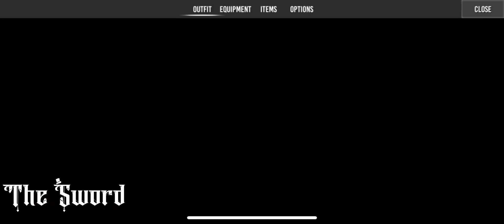【 Scary School Simulator 】Chapter 4 - Scary Hospital